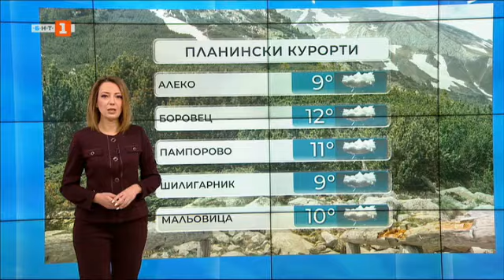Предимно облачно време днес - Времето по БНТ - 16.05.2024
Ще се задържи предимно облачно. На места, главно в западната половина от страната, ще има и валежи от дъжд, но вече слаби и на по-малко места. Ще духа слаб до умерен югоизточен вятър. Днес минималните температури ще са между 5° и 11°, в София – около 8°, а максималните - между 14° и 19°, в София – около 15°.

По Черноморието облачността ще е разкъсана. Ще духа умерен вятър от изток-югоизток. Максималните температури ще са между 14° и 17°, близки до температурата на морската вода. Вълнението на морето ще е 2 бала.

В планините ще е предимно облачно и мъгливо. Ще има превалявания от дъжд, на височина над около 2300 метра - от сняг. Ще духа до умерен южен, по най-високите части – временно силен западен вятър. Максималната температура на височина 1200 метра ще е около 13°, на 2000 метра – около 6°.

През нощта срещу петък на места от запад на изток ще превали. В петък и събота вероятността за валежи намалява, ще има повече слънчеви часове. През първия ден все още ще духа слаб до умерен вятър от изток-югоизток, през втория ще е почти тихо и сутринта за кратко на места в низините ще се образува мъгла. Температурите ще се повишават.

В неделя и понеделник ще има и слънчеви часове, но и валежи, а в отделни райони временно интензивни и придружени от гръмотевици.